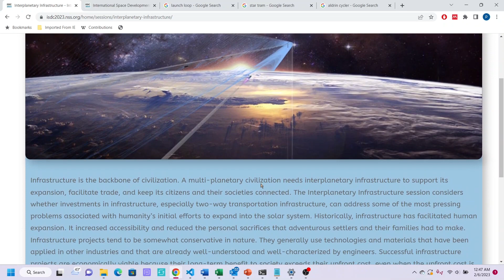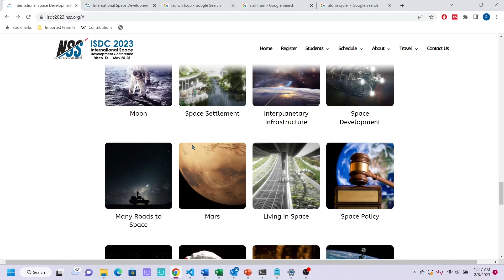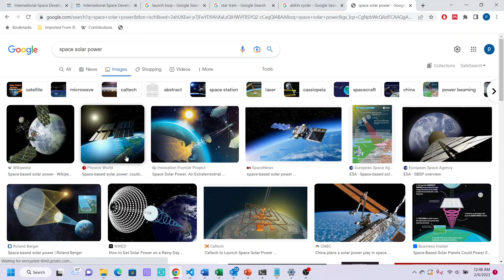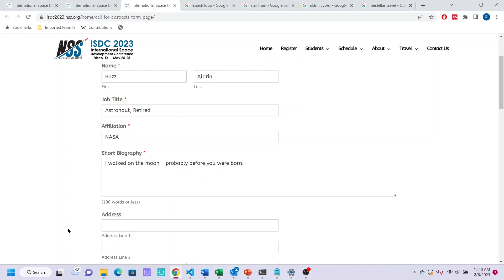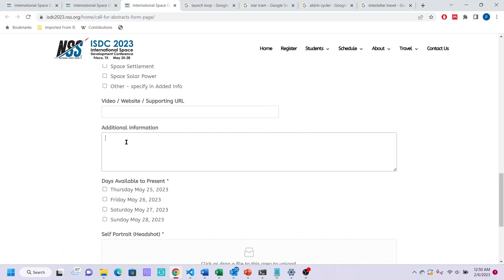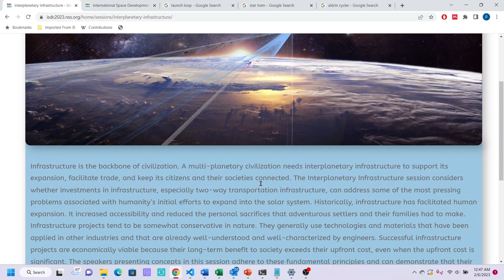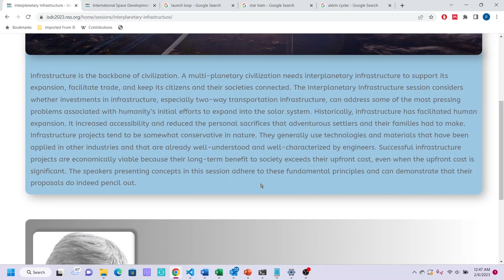ISDC2023 Announcement and Abstract Submission Instructions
ISDC 2023 will be held in Frisco, TX, USA from Thursday May 25th to Sunday May 28th.
The Interplanetary Infrastructure Session is scheduled for Saturday morning, 10am to 12pm.